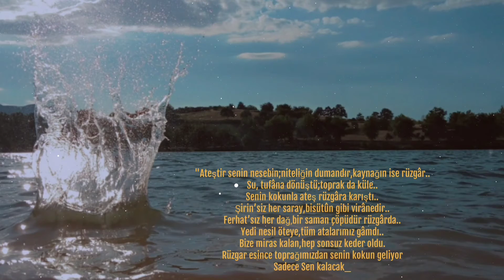Ey ÂŞK | Hâfız-ı Şirâzî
Yedi İklim'de Bir Yâr-i Vefâdâr

“Ey aşk!
Ateştir senin nesebin;niteliğin dumandır,kaynağın ise rüzgâr..
Su, tufâna dönüştü;toprak da küle..
Senin kokunla ateş rüzgâra karıştı..
Şirin’siz her saray,bisütûn gibi virânedir..
Ferhat’sız her dağ,bir saman çöpüdür rüzgârda..
Yedi nesil öteye,tüm atalarımız gâmdı..
Bize miras kalan,hep sonsuz keder oldu.
Rüzgar esince toprağımızdan senin kokun geliyor
Sadece Sen kalacaksın;
Biz hepimiz gidince…”

Yorum: Mesut Demirezer
Şiir: Ey aşk ateştir senin nesebin
Fon:
Resim: şahsıma ait

mesutdemirezer